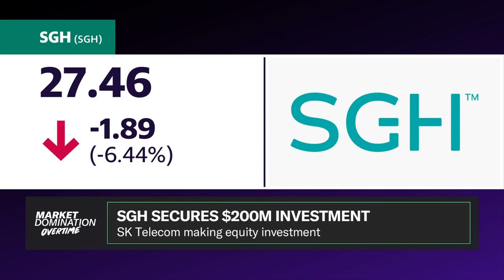Spiking demand for AI infrastructure is powering SGH: CEO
SMART Global Holdings (SGH), known for designing, building, and managing AI infrastructure systems, announced it secured a $200 million investment from SK Telecom (SKM) and that it will be changing its name to Penguin Solutions, its biggest brand.

SMART Global Holdings CEO Mark Adams joins Market Domination Overtime to discuss the new $200 million investment in the company, its involvement in the AI sector, and more.
Adams explains the company's competitive edge against bigger names in the space like Hewlett Packard Enterprise (HPE): "The competitive advantage is what I'm referring to is that that kind of software service layer, when the company's names, you just mentioned are traditionally more hardware focused. And if you look at the margin profile of their business and our business, it's just different. By the way, and they're partners of ours. So it's not bad or good. It's just our gross margin is substantially higher because we play in more of a service and software part of the solution."
Adams elaborates on current motivations to invest in AI and an AI infrastructure as companies are still solidifying their proof of concepts:
"I think what's really encouraging for all the ecosystem players is that in these large language models, the number of parameters that run these models are going like triple, quadruple. And so from that perspective, the amount of compute resources and data center resources are going to be substantial. What's interesting right now in the data center space is there's not enough of them with AI power, there's not enough megawatts. So there's a constraint right now on data centers that are enabled to drive AI. And so that's providing a lot of motivation for people to make that investment."